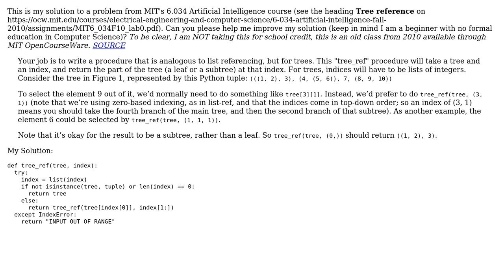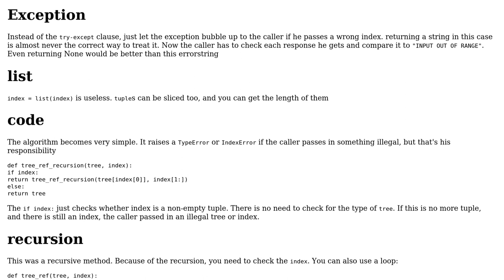Code Review: Looping through a tree to get branch or leaf